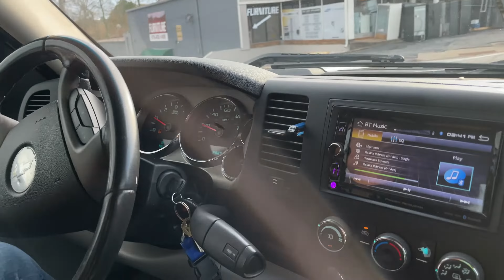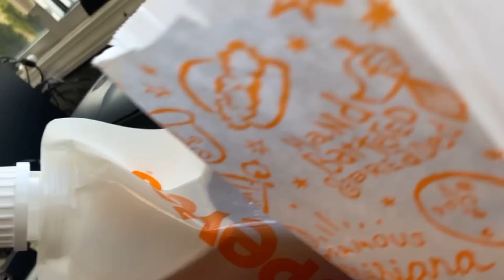VLOGMAS DAY 3